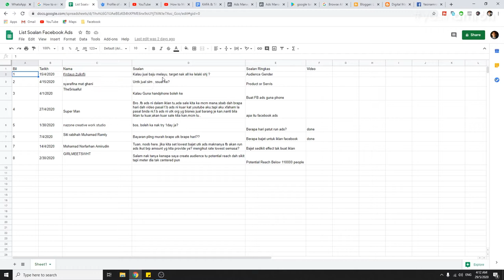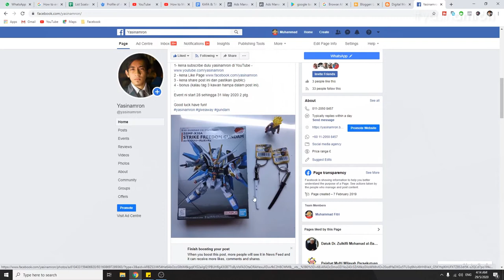Buat fb ads nak untuk lelaki ke perempuan?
Pening kepala buat fb ads nak target mana satu?apa kata tengok dulu video ini. Lepas tu hampa boleh pilih sendiri. Semoga bermanfaat untuk semua dan terima kasih kepada Bro Firdaus Zulkifli kerana bertanya.